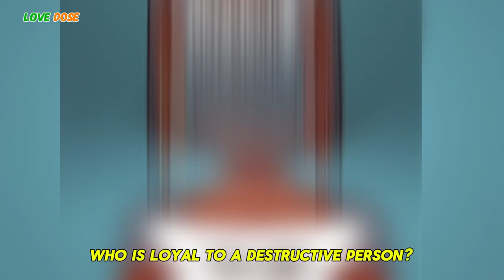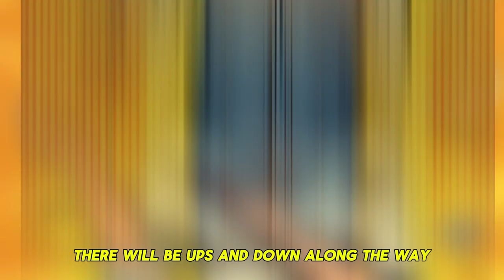Natural Healing: 5 Ways to Break the Trauma Bond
5 ways to heal from a trauma bond easily without medication
In this video, we’re diving into five powerful and practical ways to heal from a trauma bond—no medication needed! Whether you're recovering from a toxic relationship or looking to break free from emotional ties that no longer serve you, these tips are designed to help you regain control and start healing naturally. Learn about self-care techniques, mental shifts, and emotional strategies that you can start implementing today for a healthier, happier future.

Watch now and take the first step toward your freedom and well-being!"

1. The original works are respected in our videos, and they are not harmed or negatively affected in any way.

2. Our videos are meant to give viewers a greater grasp of the subject matter through their instructional purpose.

3. Only the audio section and occasionally brief segments of video material are used in our transformational movies.

IGNORE THIS